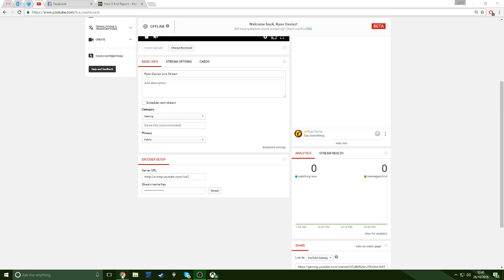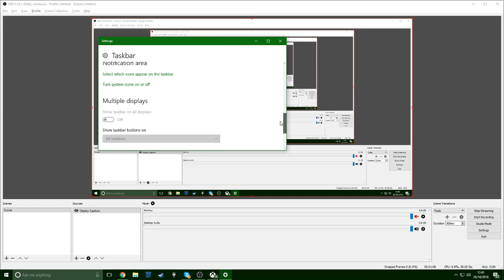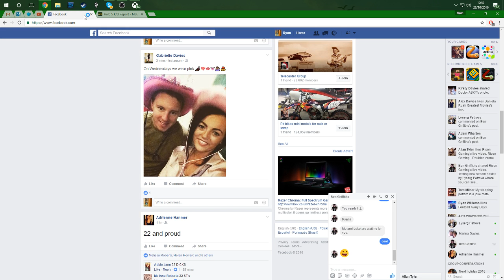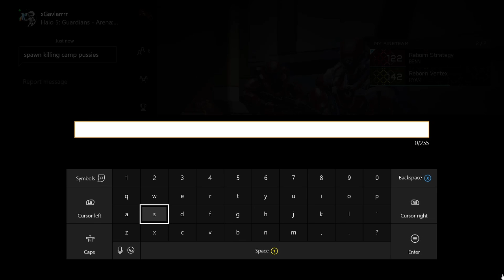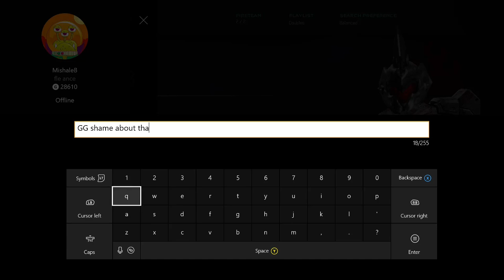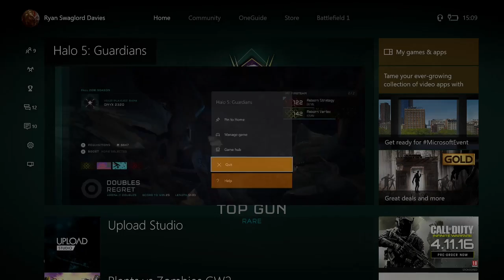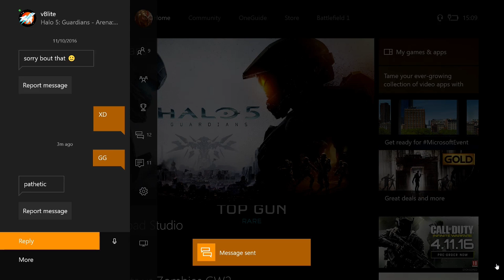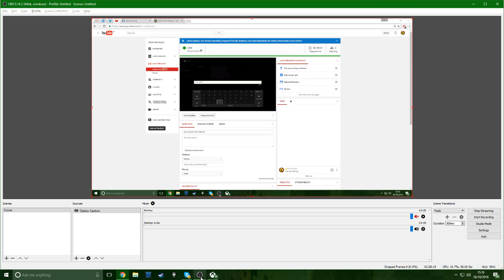Ryan Davies Live Stream